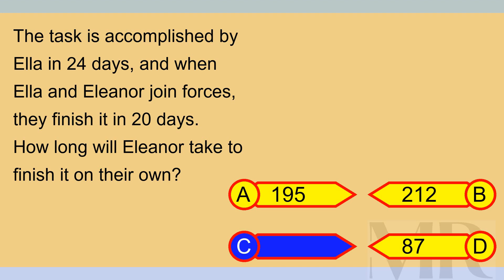Brain Teaser MCQ X 25Mar24 0005